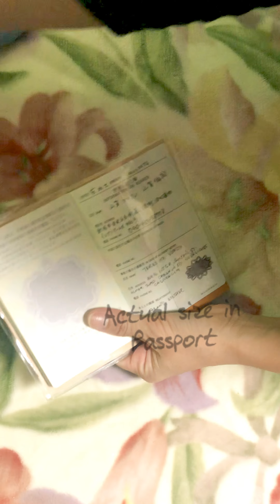DIY Louis Vuitton Envelope into Passport Case Holder/ Card holder/